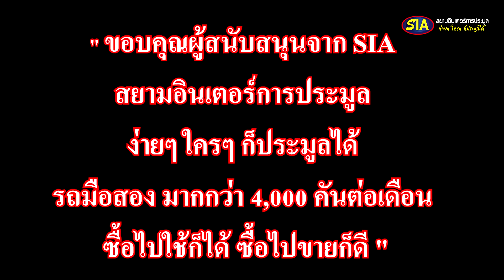ขนมปังหน้าหมู ทำแบบนี้! กรอบจริง อมน้ำมันน้อยๆ หมูนุ่มฉ่ำหอม เด็ดดวงกับน้ำอาจาด ทำง่ายมาก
ท่านใดสนใจกำลังมองหาซื้อรถไว้ใช้ รถมือ 2 ราคาถูก ออกรถ ไม่ต้องใช้เงินดาวน์ สามารถกรอกที่ลิงก์ด้านล่างได้เลยค่ะ

   วันนี้กาญชวนกิน ขนมปังหน้าหมู ทำแบบนี้! กรอบจริง อมน้ำมันน้อยๆ หมูนุ่มฉ่ำหอม เด็ดดวงกับน้ำอาจาด ทำง่ายมาก

ขนมปัง(ตากแดดให้แห้ง)
กระเทียม 1 หัว
พริกไทย 1 ชต.
แป้งมัน 2 ชช.
ซอสหอยนางรม 2 ชต.
ซีอิ๊วขาว 1 ชต.
น้ำมันพืช 1 ชต.
น้ำตาล 1.5 ชช.

น้ำอาจาด
น้ำตาล 200 กรัม
น้ำส้มสายชู  200 มล.
แตงกวา / หอมแดง / พริกชี้ฟ้า